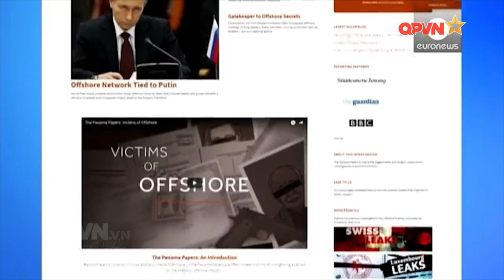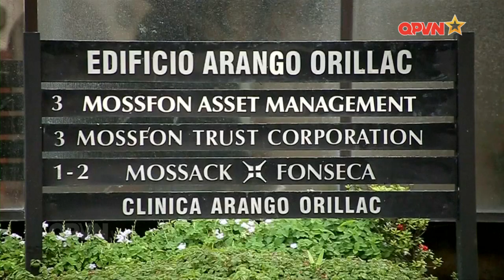Chương trình Người quan sát phát sóng ngày 10-4-2016 của Truyền hình Quốc phòng VN